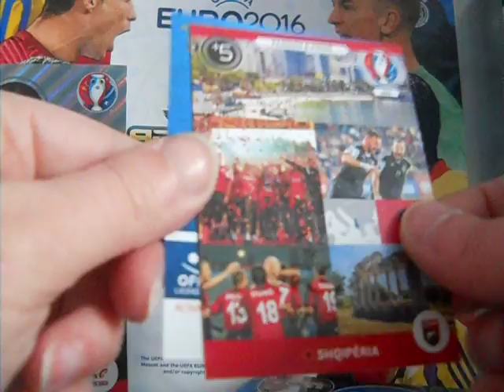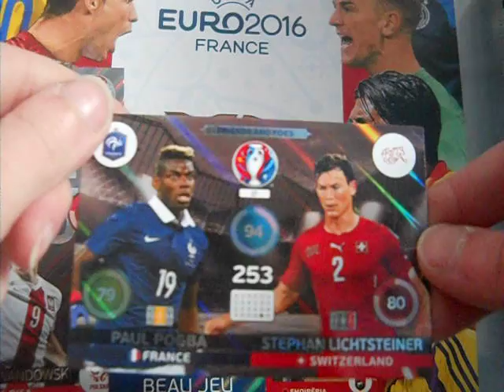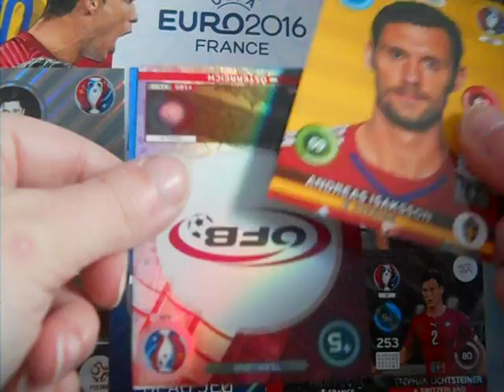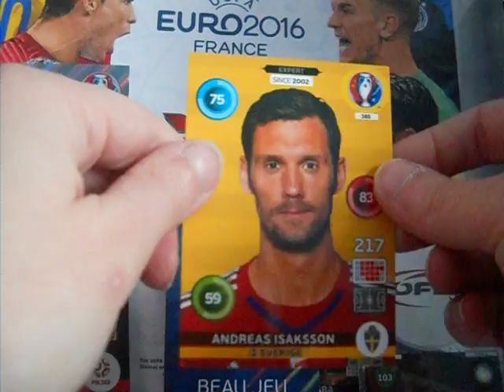Cards Euro 2016 Adrenalyn Xl